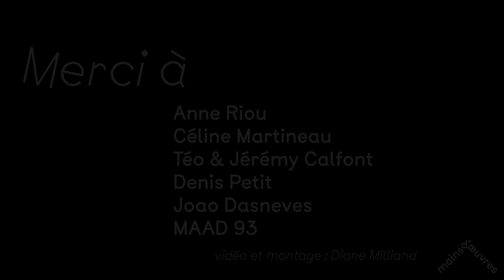LA BANDE SON DES MONDES D'APRES - "Pratiques Sonores Inclusives" - proposée par Anne Riou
Une Maad'SterClass proposée par Anne Riou pour le MAAD93 à Mains d'Oeuvres en mars 2023.
Rassemblant musiciens et non musiciens, porteurs ou non de handicap, cette master classe propose une exploration sonore d'instruments adaptés (BrutPop) et acoustiques lors d' une initiation à l'improvisation sur une thématique "Les Monde d'Après".
Différentes capsules sonores et  ont été créées et une restitution en forme d'atelier ouvert.
Prise de vues et montage : Diane Millaud
Bande Sonore : Anne Riou